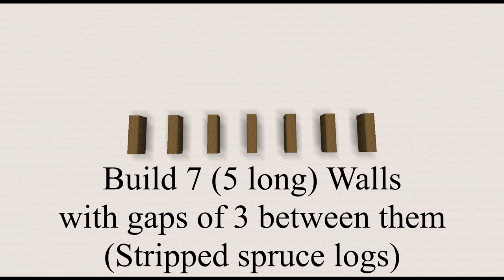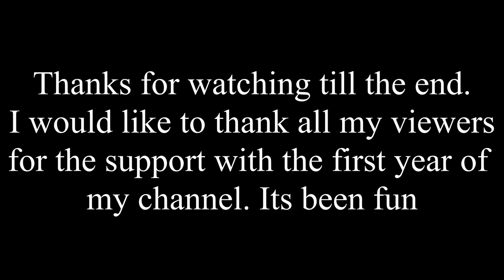How to build a Minecraft Advent Calendar - Tutorial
In this video I teach you how to build my Minecraft advent calendar.

I’m a small YouTuber looking to grow via Minecraft content.